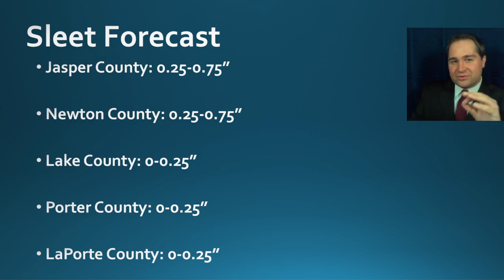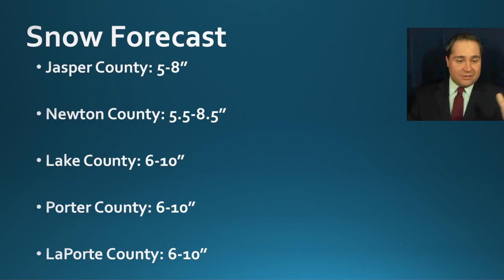Watch now: Heavy snow to slam the Region once again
Just rain Wednesday afternoon and evening, but freezing rain, sleet, and a whole lot of snow are expected for Thursday. Chief Meteorologist Matt Holiner has everything you need to know about our next winter storm.